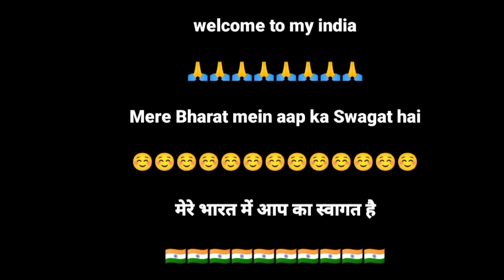adventure island Delhi Rohini vlog | part 3 | Manish vlog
Hello doston kaise ho aap log Maine is video mein adventure Island ke bare mein bataya hai yah bahut acchi jagah hai Delhi ki ghumne ke liye family ke liye ismein kuchh chijen mis ho gai hai isliye kyunki yah bahut bada hai ismein pura din lag jata hai ghumne mein aapane meri video dekhi hai tum meri video dekhne ke liye aap logon ka dhanyvad mere pyare doston

Maine is adventure Island ka  adress niche likh diya hai

हेलो दोस्तों कैसे हो आप लोग मैंने इस वीडियो में एडवेंचर इस लैंड के बारे में बताया है बहुत अच्छी जगह है दिल्ली की घूमने के लिए फैमिली के लिए इसमें कुछ चीजें मिस हो गई है इसलिए क्योंकि यह बहुत बड़ा है आपने मेरी वीडियो देखी है तो मेरी वीडियो देखने के लिए आप लोगों का धन्यवाद मेरे प्यारे दोस्तों

इस एडवेंचर लैंड का एड्रेस मैंने नीचे दे दिया है

Hello friends, how are you guys, in this video I have told about this land of adventure, it is a very good place for the family to visit Delhi, some things have been missed in it because it is very big, you have seen my video so my thank you guys for watching the video my dear friends

I have given the address of this adventure land below

Full address  Adventure Island || Rohini Delhi || nearby metro station rithala

Your Quaris_

    Thanks guys for reading my description